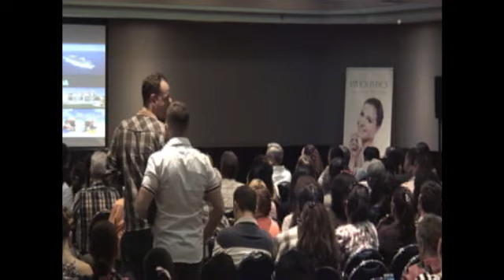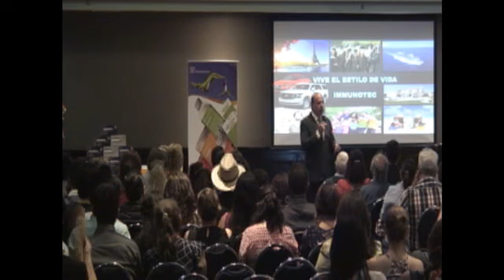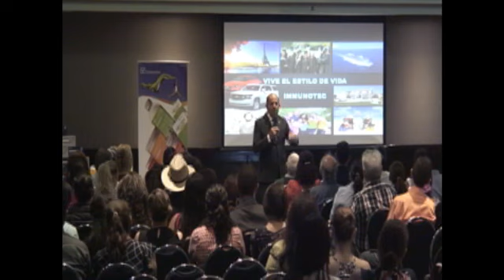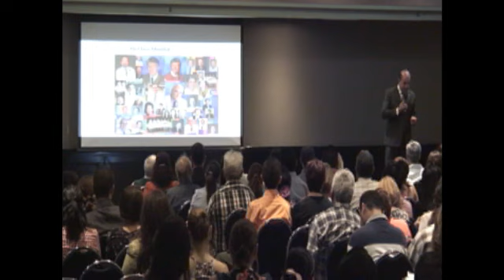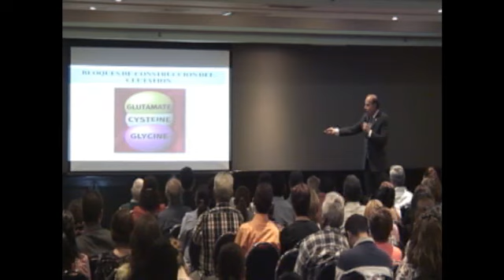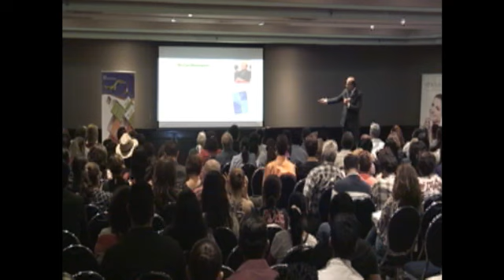JUNTA DE OPORTUNIDAD IMMUNOTEC (PARTE 1) SALUD MARTES 23 DE MAYO 2017